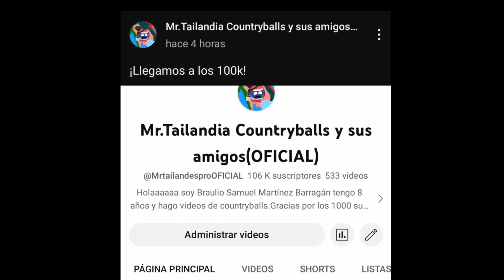SU PAPÁ LE HIZO UNA PLACA POR SOBREPASAR LOS 1400 SUSCRIPTORES